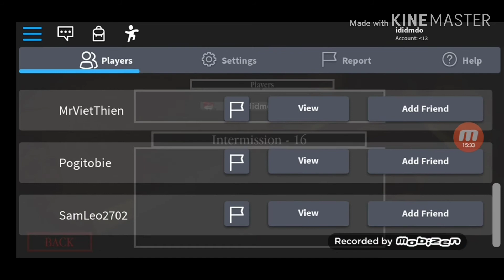ว้าวpigyy